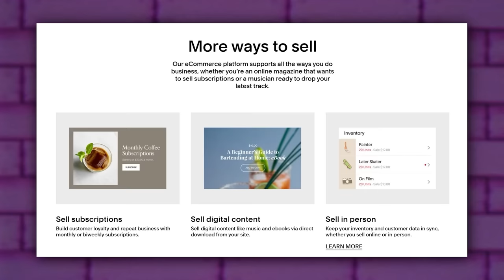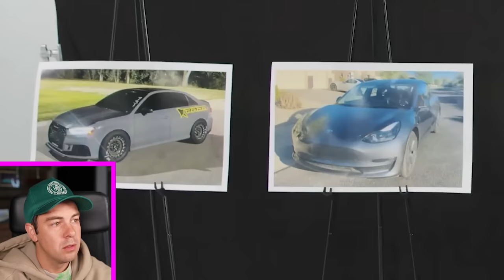The Worst Casting in Dating Show History